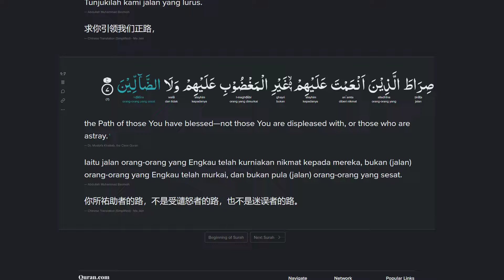Al Fatihah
Al-Fatihah recital by Mishari Rashid al-`Afasy.

English, Malay, and Chinese Translation